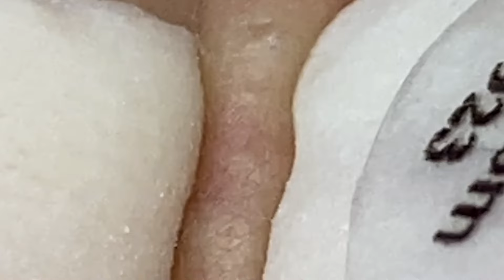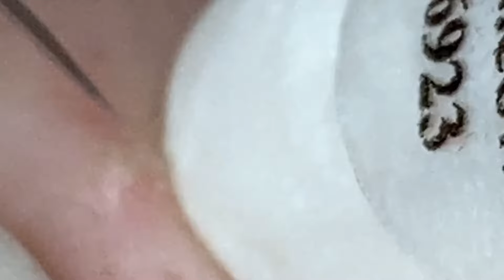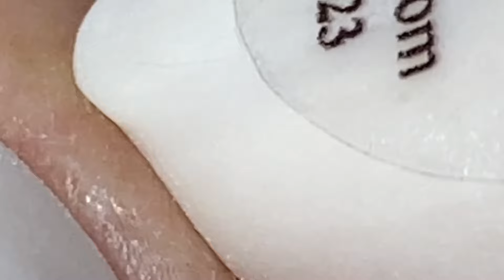العناية بالبشرة الفاخرة اليومية للوجه مع وكالة ناسا